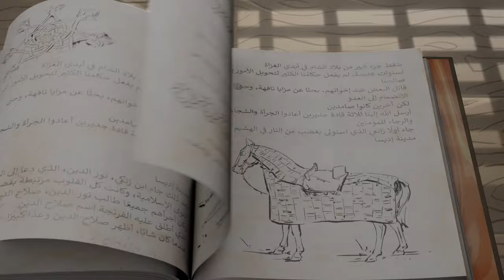Into Egypt - Age of Empires 4